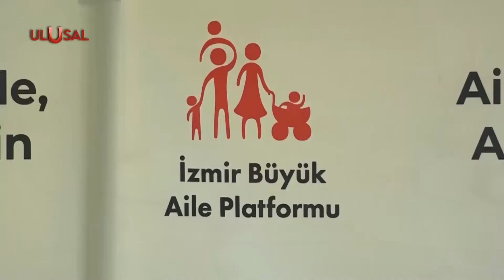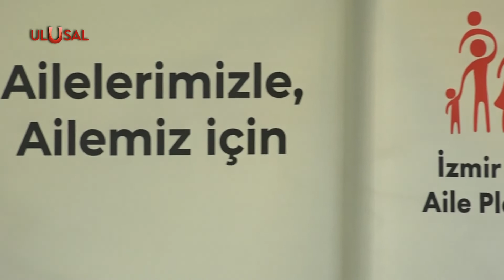TÜGVA'dan İzmir Aile Buluşmasına çağrı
İzmir Büyük Aile Platformu 6 Kasım’da Büyük Aile Buluşması için çalışmalarına devam ediyor. Platform üyesi Türkiye Gençlik Vakfı İzmir Temsilcisi Mesut Öndeş, "mücadelemiz bireylerile değil, aile ve çocuğa yapılan LGBT dayatmasıyla" dedi. Cumhuriyet Kadınları Derneği Genel Yönetim Kurulu Üyesi Işıl Çetin de LGBT konusunda kültürel ve ideolojik mücadelenin milli değerler temelinde olması gerektiğini söyledi.